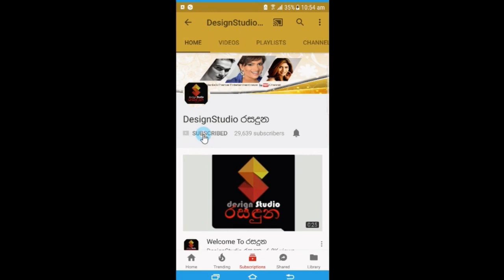කො@රෝනා නිසා කැනඩාවේ හිරවෙලා ඉන්න කිත්සිරි ජයසේකර හෙලිකළ කතාව Kithsiri Jayasekara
'මැරෙන මිනිස්සු ගැන දුකයි. වැඩිහරියක් මැරෙන්නේ ආධ්‍යාත්මික හරයක් ශික්ෂණයක් නැති මිනිස්සු, මායි බිරිදයි දරුවො දෙන්නයි වාරණ පනවගෙන ජීවත් වෙනවා' කො@රෝනා නිසා කැනඩාවේ හිරවෙලා ඉන්න කිත්සිරි ජයසේකර හෙලිකළ කතාව Kithsiri Jayasekara